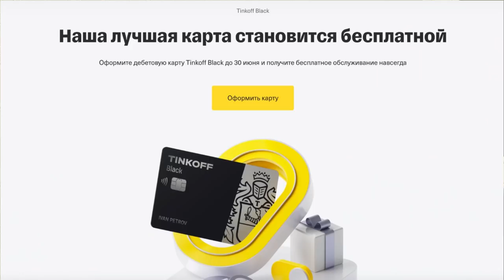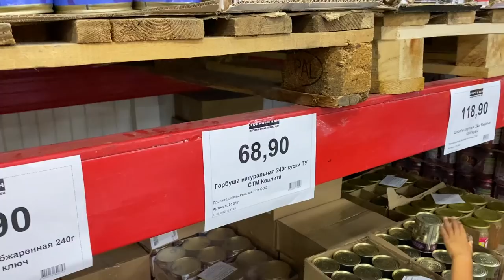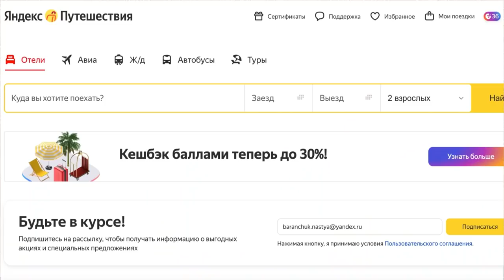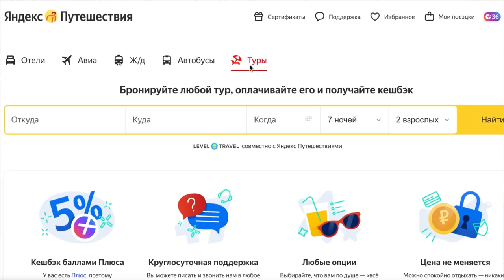Голубицкая ДИКАРЯМИ на Азовском море 2022. ПУСТЫЕ ПЛЯЖИ. Лавандовое поле в Анапе. Как КРУТО ОТДЫХАТЬ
Мы приехали очень поздно в Анапу и заночевали в песчаных барханах. Утром отправились на лавандовое поле недалеко от Анапы - это была Настина мечта. А потом погнали на пару ночей в Голубицкую дикарями.

По Абхазии
По Сочи
По Крыму
По Анапе
По Геленджику